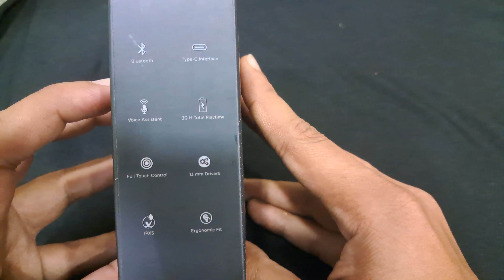Fire boltt fire pods ninja pro 403 review / Fire boltt fire pods ninja pro 403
Fire boltt fire pods ninja pro 403 quick review

Fire boltt fire pods ninja pro 403 review

link Flipkart :- Take a look at this Fire-Boltt Fire Pods Ninja Pro 403 Earbuds TWS, ENC & Gaming, Ultra Charge Bluetooth Headset on Flipkart

amzon link :- not Available

fire boltt free pods ninja pro 403

fire boltt free pods ninja pro 403 review

Fire boltt buds

Fir boltt fire pods review

fire boltt ninja pro 403

fire boltt ninja pro 403 review

Fire boltt ninja pro 403 earbuds review

fire boltt firepods ninja pro 403